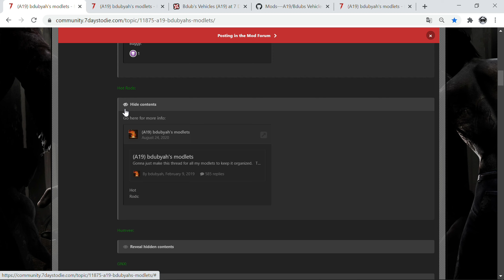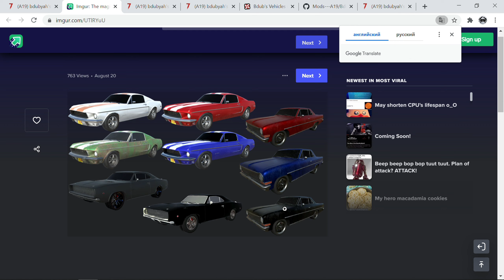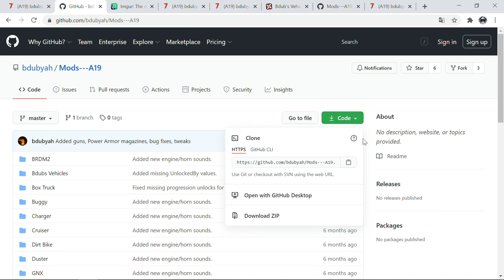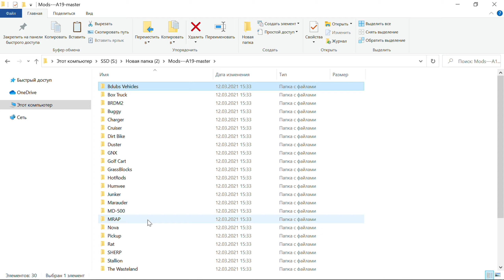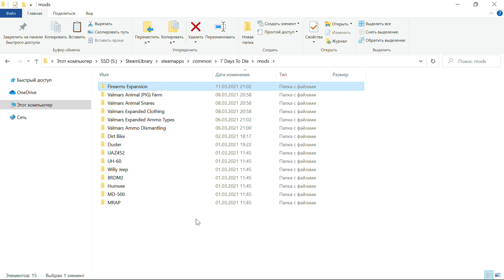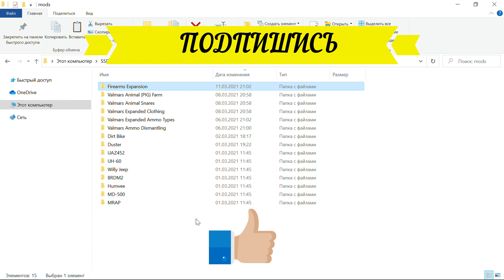КАК УСТАНАВЛИВАТЬ МОДЫ В 7 DAYS TO DIE ► ГАЙД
Гайд по установке модлетов для игры 7 Days to Die Альфа 20 !!!

МОДЛЕТЫ  которыя использую в сезоне выживания игры 7 Days to Die Альфа 20 !!!

МОД лет на технику 7 Days to Die  ссылками на модлеты

МОД лет НА ОРУЖИЕ ДЛЯ 7 Days to Die

7 Days to Die -  Зомби Апокалипсис в открытым мире, представляющая собой уникальную комбинацию шутера от первого лица, строительства, выживание, защиты базы.

7 Days to Die (ALPHA 19) (7DTD) — игра-песочница с рандомно-генерируемым  миром,
от студии The Fun Pimps. Игра в жанре ролевой игры, survival horror, выживание и шутер от первого лица . Разработчики вдохновлялись играми DayZ, Minecraft и Rust. 7 days to die предлагает игрокам выживание, сбор ресурсов, горное дело, крафт, штурм, исследование  мира , прокачку персонажа и оборону от орды зомби каждую 7 ночь.

💥Моя прелесть (компухтер)
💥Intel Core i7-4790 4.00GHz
💥Gigabyte GeForce RTX 2070 GAMING OC
💥DDR 3 HyperX 32Gb (4x8) 2133 MHz

Игра 7 Days to Die  в стиме 449 руб

как установить мод
как установить модлет